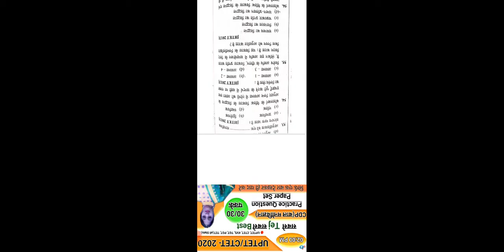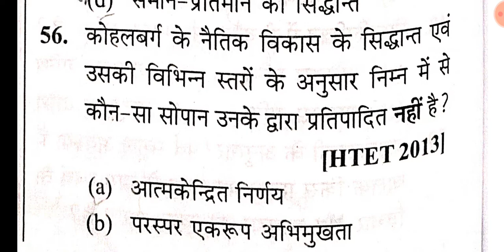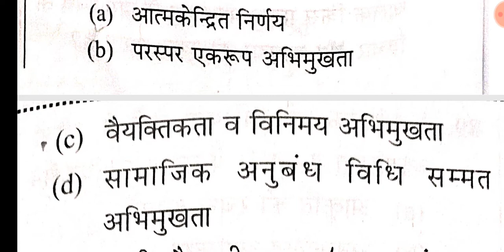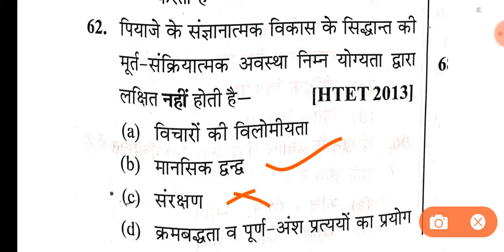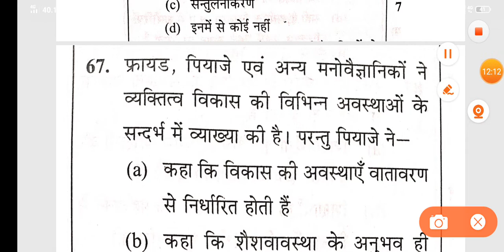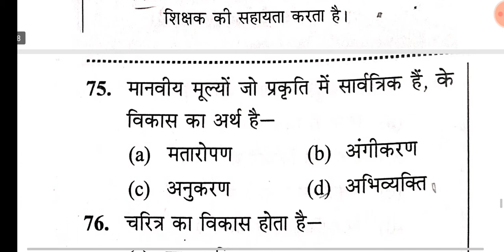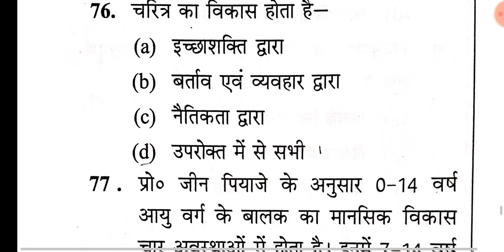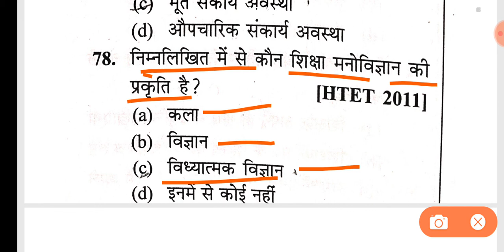CTET 2020 | बाल मनोविज्ञान | CDP Practice Question Paper | Child Development | CDP by Jyoti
CTET | बाल मनोविज्ञान | CDP Solved Questions | Child Development | CDP by Jyoti Gupta | CTET 2020 | Jojas Study | UPTET 2020

Hello...

thanks...

1- 6:00am. Ek जीवनी (Sunday)
2- 7:00am. .CA (Daily)
3- 8:00am. GK ज्ञान (Mon, Wed, Fri)
4- 8:00am. Special English Rules
                                    (Tues, Thu, Sat)
5- 9:00am. Computer (Daily)

6- 10:00am. EVS पर्यावरण (Daily)
7- 11:00am. CTET Solved Question
                                     Paper (Daily)
8- 12:00pm. Maths गणित (Daily)
9- 02:00pm. CDP बाल विकास (Daily)
10- 04:00pm. English अंग्रेजी (Daily)
11- 06:00pm. Hindi‌ हिंदी (Daily)

Special Batches
12- 7:00pm. NCERT Notes all
                                     subjects (Daily)

13- 8:00pm. Zero level to High with
                                      Maths(Daily)

14- 9:00pm. Hindi Reading And
                                     Writing (Daily)

15- 10:00pm. English Reading And
                                      Writing

16- 11:00pm. Indian Constitution
                                     (संविधान) (Daily)